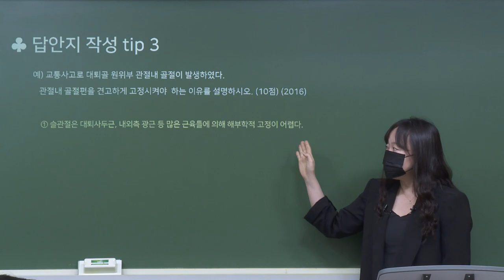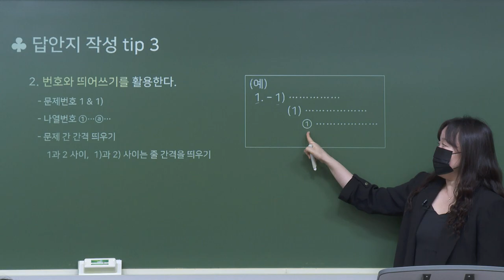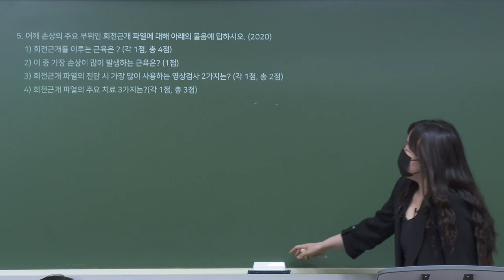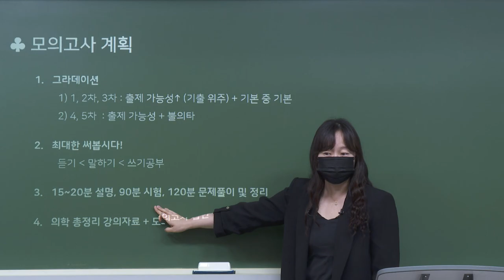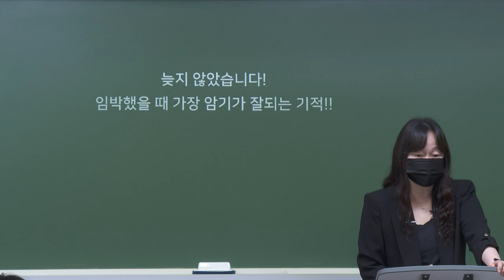[2022] 2차 김윤아의 의학이론 모의고사